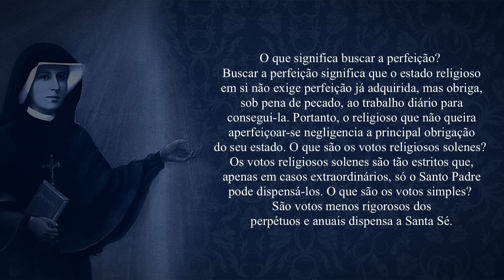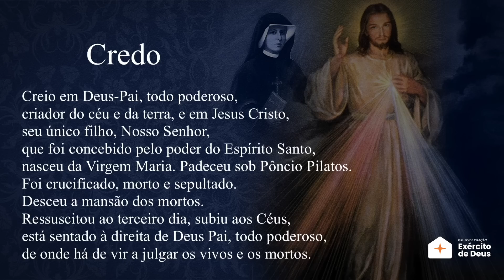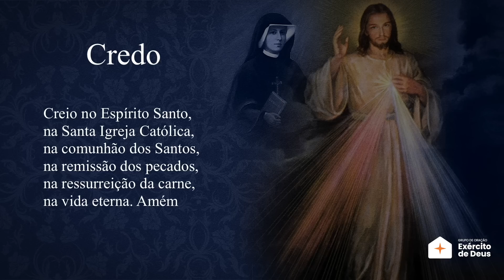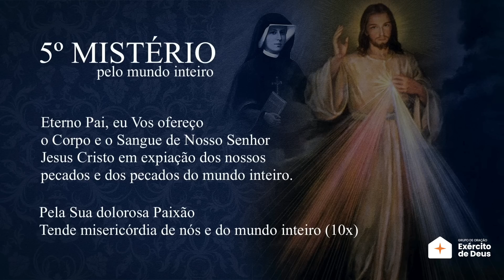TERÇO DA MISERICÓRDIA COM O DIARIO DE STA FAUSTINA - Ana Clara Rocha e Italo Poeta - CAP 93/PARTE 1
ORAÇÕES

OraçãoProfética AnaClaraRocha ExércitodeDeus OraçãoTERÇO DA MISERICÓRDIA COM O DIARIO DE SANTA FAUSTINA - Ana Clara Rocha e Italo Poeta - CAP. 72

ORAÇÕES